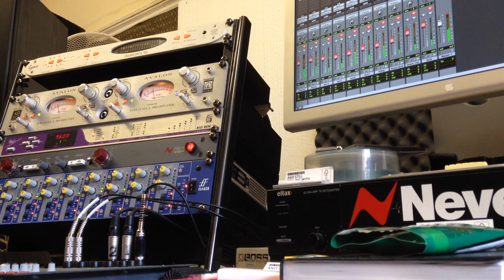Lynx Aurora 16 Drums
A quick test of Lynx Aurora 16 at 96khz sample rate flat recording no EQ or Compression.
Gears used. Yamaha 9000 drums,Neumann Mk184 and u87 Oktava km319 Akg C418 shure sm57,B52.
Avalaon 2022,Neve1073DPA,Focusrite ISA828.